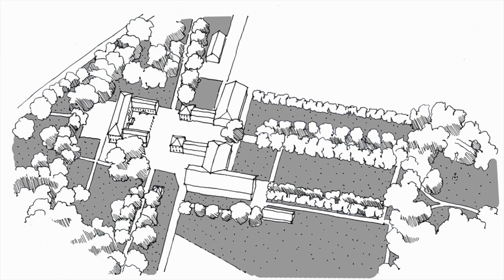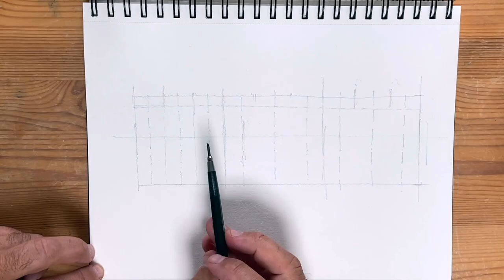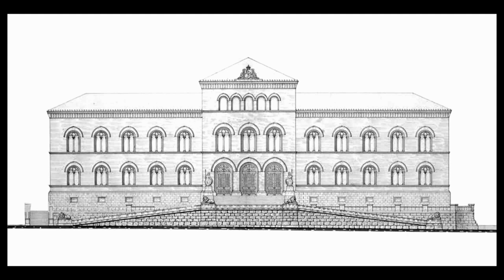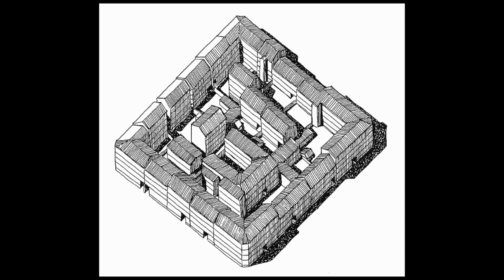F18 Norge 1600-1880